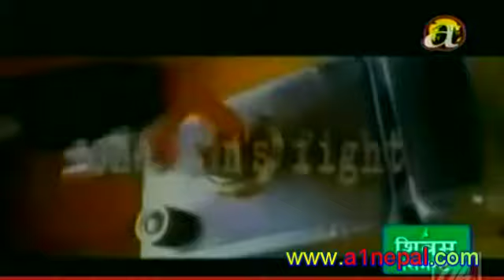Amir Khan Ko 3 Day Nepal Visit विशेष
from Kathmandu Nepal:- Khabar Vitra Ko Khabar Ma Amir Khan Ko 3 Day Nepal Visit Ati Besta Vayo Heram Yo Drisya-thus-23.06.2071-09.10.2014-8;00pm